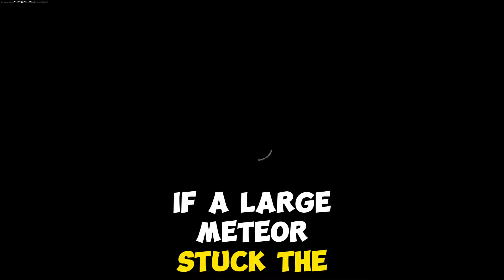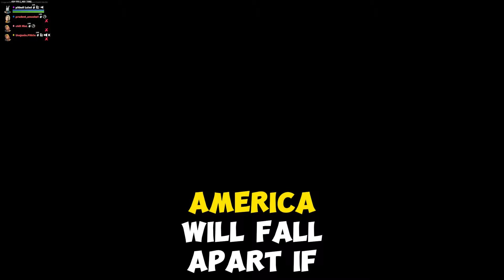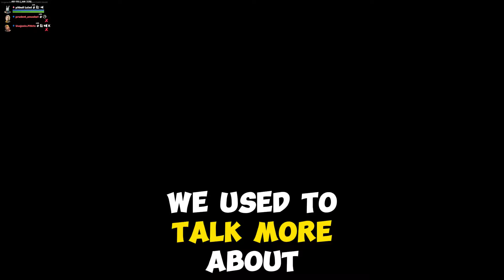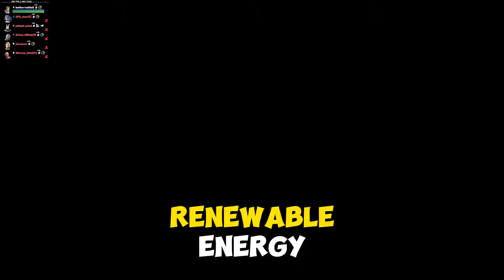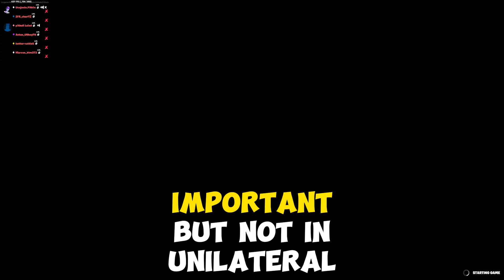What Do You Think The USA Will Be Most Known For 100 Years From Now?